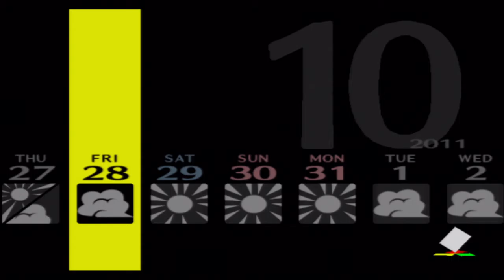Persona 4 #098:No backing out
when it is time for the cultural festival to starts up the girls are signed up for a pageant that they can't back out of, so they decide to get some revenge.